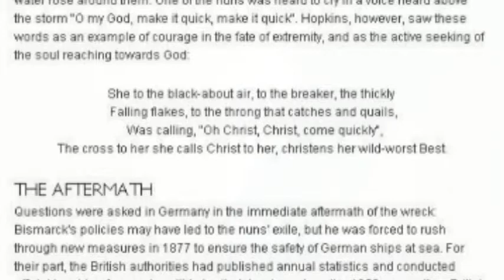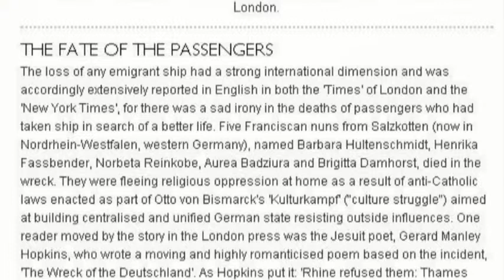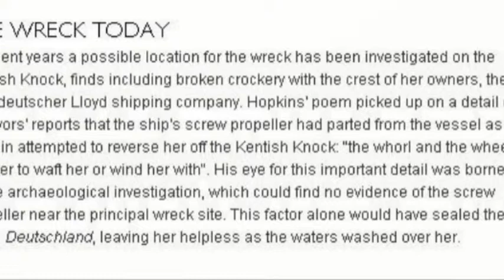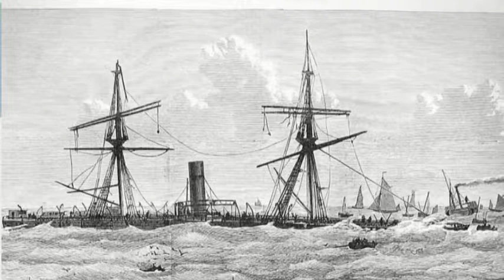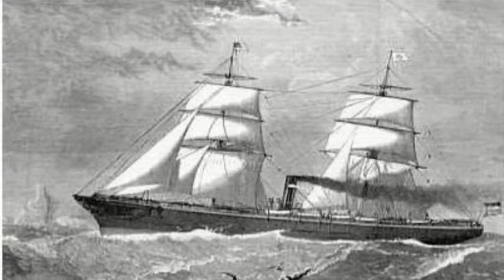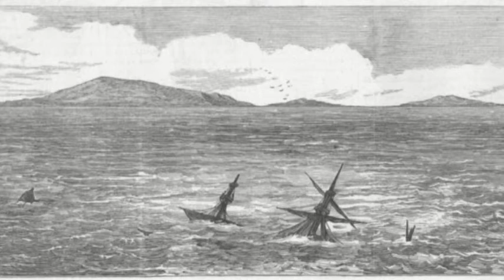Tic Tac Pic Pac Christ's Mass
Another ditty, for Jack and Diane... two kids, in the heartland... oh yeah, life goes on! ...